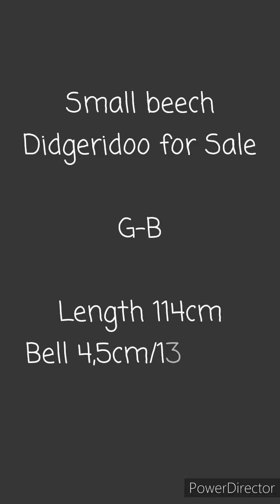Small beech Didgeridoo for Sale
Length 114cm, Bellend 4,5cm/13x13cm, Mouthpiece 28mm.